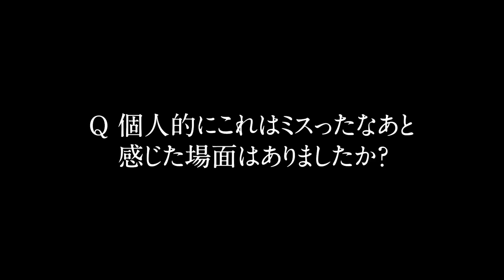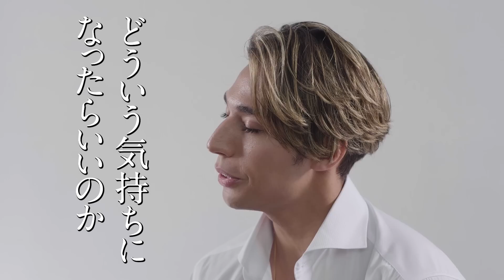『バチェロレッテ ・ジャパン』ー後日談インタビュー / 當間ローズ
◤今だから語れる！愛 の 真 実◢

旅の裏側や当時の想い、
男の友情まで...

當間ローズ さんに
後日談インタビュー。

ここでしか聞けないエピソードが満載です！

バチェラー／バチェロレッテ・ジャパン公式Instagram